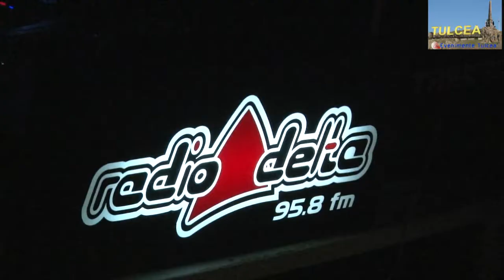Ziua Municipiului Tulcea, Sfanta Maria 13 august 2017